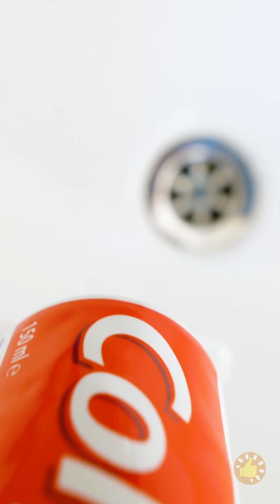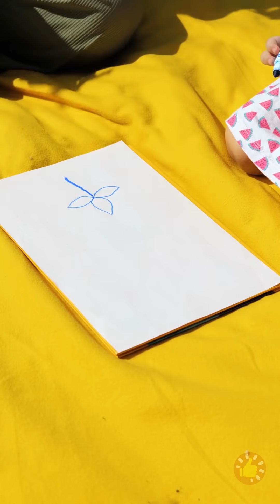CRIANÇAS VS. BANHEIRO 🦷🛁👶 || TRUQUES GENIAIS E DICAS PARA PAIS E MÃES INTELIGENTES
MINUTAGENS:
00:00 - Dispenser fofo de pasta de dentes
00:24 - Ou faça seu próprio dispenser
00:52 - Aparelho para lavar os dentes
01:10 - Atividade divertida com pimenta
01:36 - E o fio dental?